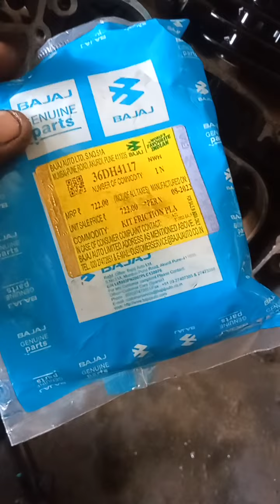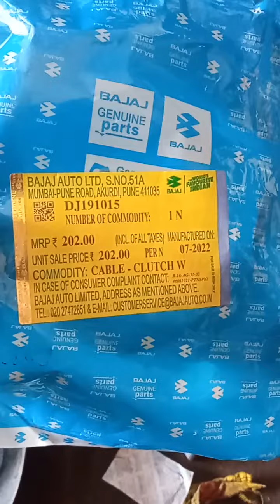टाइमिंग चैन टॉप setting #bajajpulsar150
आपकी बाइक को कैसे मेंटेन रखना है हम जानते है